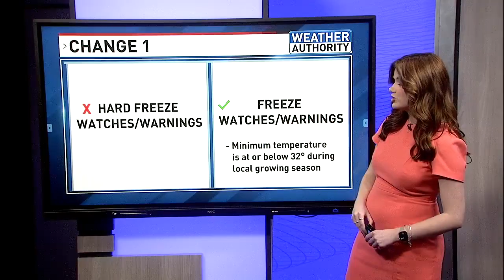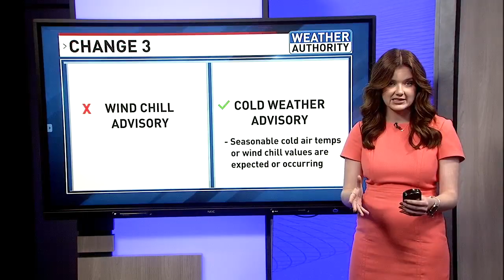National Weather Service to revise cold weather alert system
The National Weather Service revealed some changes to its cold-related products.

The goal is to ensure that cold conditions are not ignored when conveying the message about larger winter precipitation events. It's a new way to emphasize that "cold" means cold and to simplify the message to the public using just one product type.

This will go into effect after October 1.